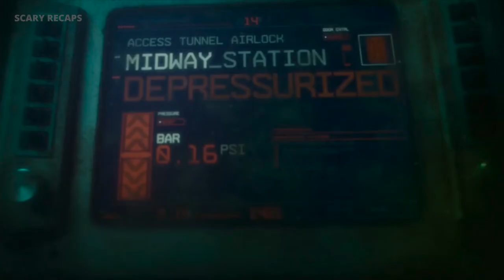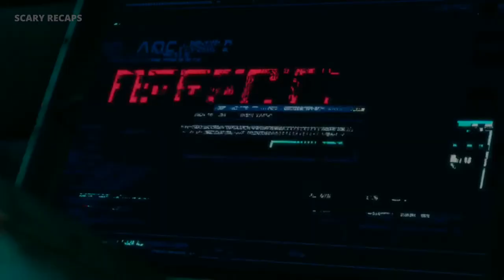A Crew of Underwater Explorers must Flee from...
🎬: Underwater (2020)